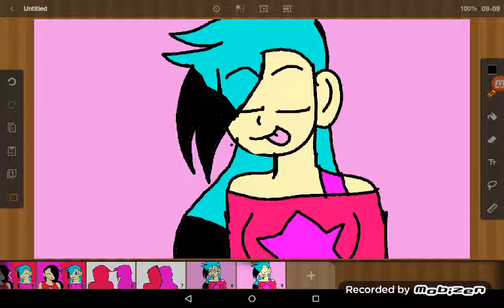Time lapse meme